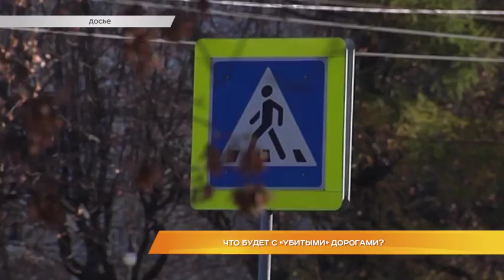Что будет с убитыми дорогами?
Против дорожных ям. После одного из материалов с участием активиста ОНФ, посвященного качеству владимирских дорог, который вышел в эфире федерального телеканала, общественники решили и во Владимире устроить круглый стол. Людям, чиновникам и инспекторам еще раз показали "Карту убитых дорог" и заострили внимание на особенно актуальных, по мнению общественников, вопросах. Как смотрит исполнительная власть на эти инициативы? Расскажет Игорь Липский.